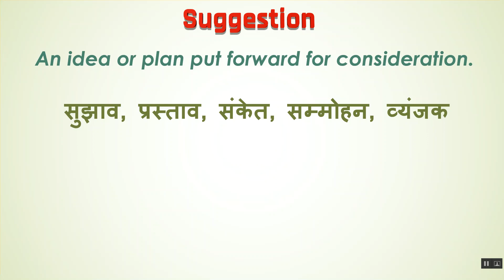Suggestion Ka Kya Matlab Hota Hai | Suggestion Meaning in Hindi